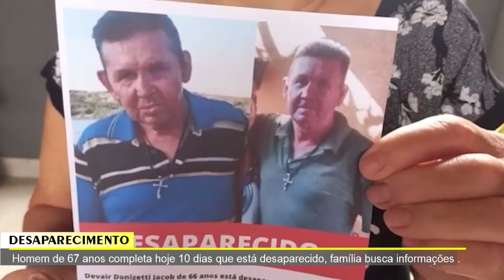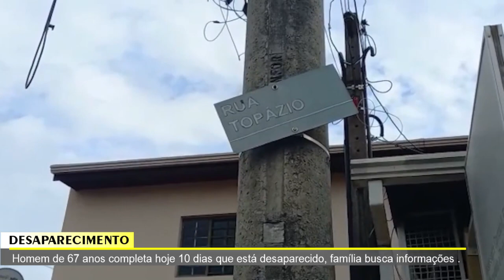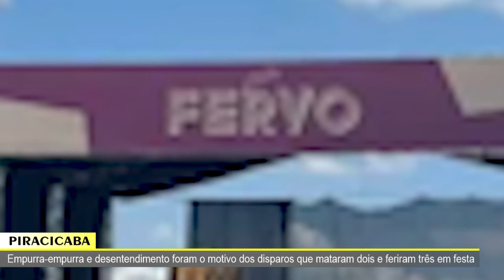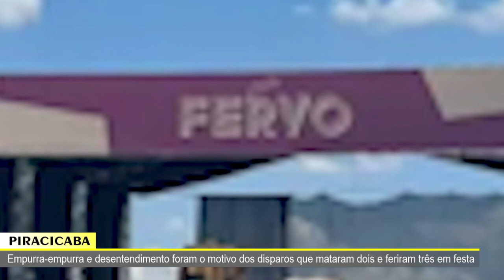JORNAL DA TV SBN–13/01/2023 –Desentendimento o principal motivo dos disparos na festa em Piracicaba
•  Empurra-empurra e desentendimento foram o motivo dos disparos que mataram dois e feriram três em festa
•  Homem de 67 anos completa hoje 10 dias que está desaparecido, família busca informações